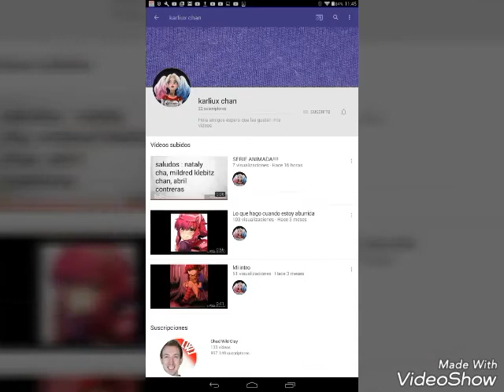Bolsa en forma de perfume